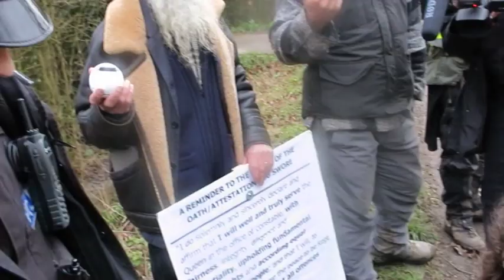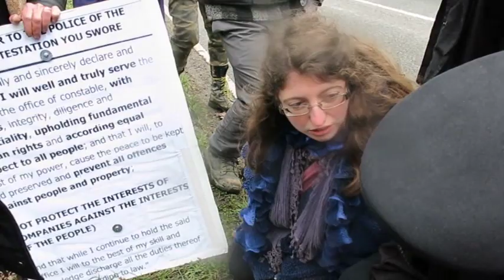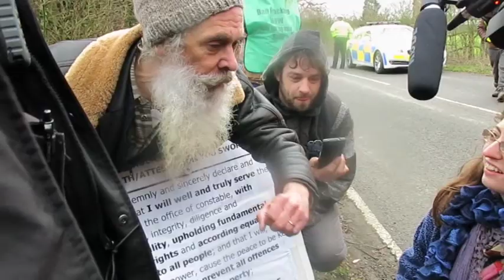Thrown in a van by a shambles of police at Horse hill